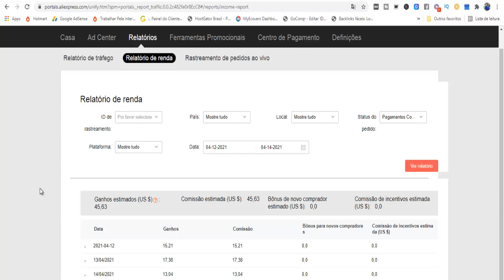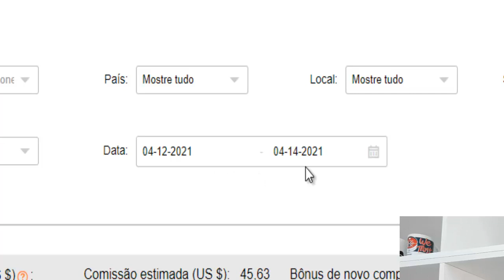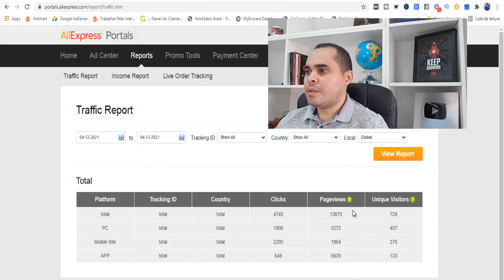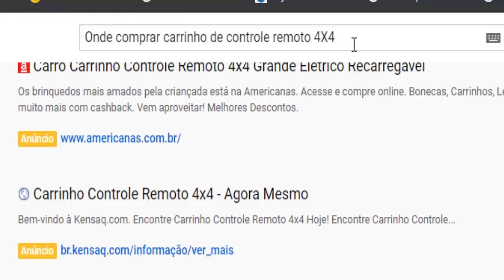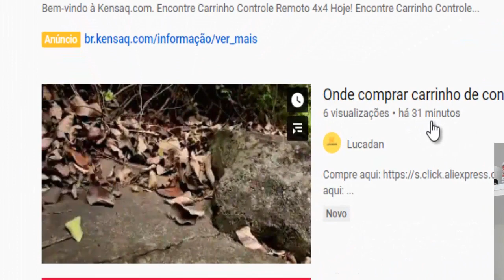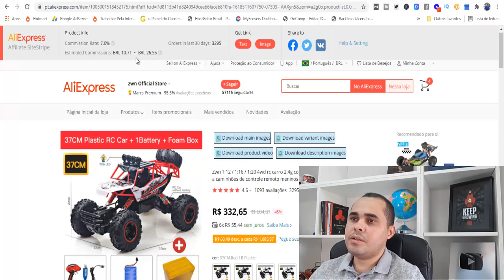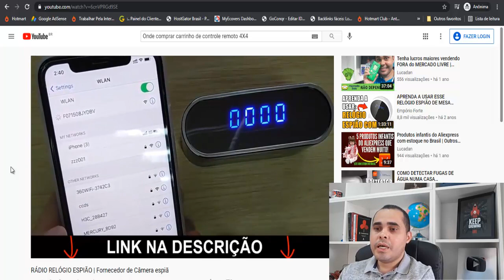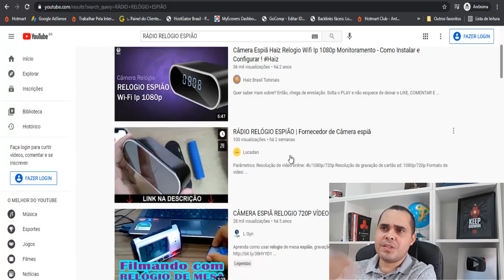R$256,00 reais em 3 dias no Aliexpress SEM DROPSHIPPING! SEM ESTOQUE | Ganhar Dinheiro no Aliexpress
Neste vídeo de hoje eu expliquei como eu ganho dinheiro com o Aliexpress, sem precisar de estoque, nem fazer dropshipping, lucros praticamente líquidos se comparado a vender no Mercado Livre com estoque próprio por exemplo, sem dúvida é uma das melhores formas de você ganhar dinheiro pela internet sem precisar de investimentos em tráfego, ferramentas e muito menos estoque para revender pela internet.

O Aliexpress é uma fonte de ganhar dinheiro online, e o programa de parcerias deles paga em dia, tudo certo sem atrasos, e o que é melhor ainda é que você recebe em dólar, ou seja, quanto mais o dólar subir mais dinheiro você ganha pela internet com o Aliexpress.